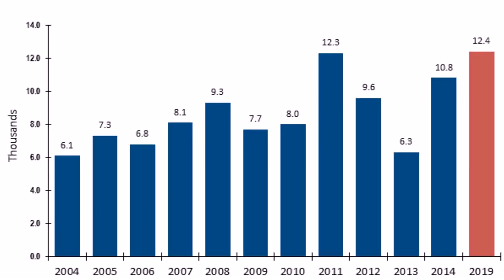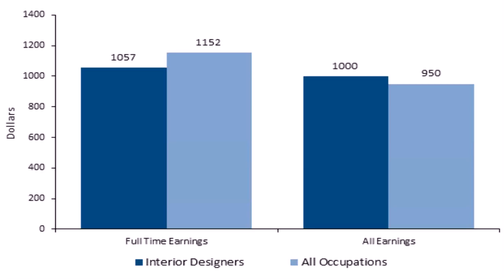Interior Design Job In Uae - Gif Maker DaddyGif.com (see description)